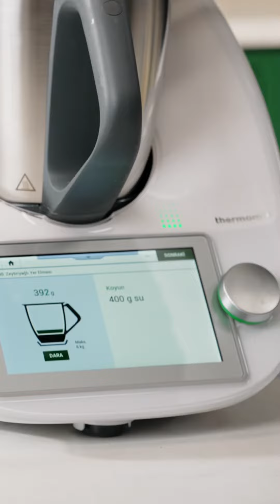Zeytinyağlı Yer Elması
Sağlığı ve lezzeti, doğadan sofranıza taşıyın: Zeytinyağlı Yer Elması 🍲